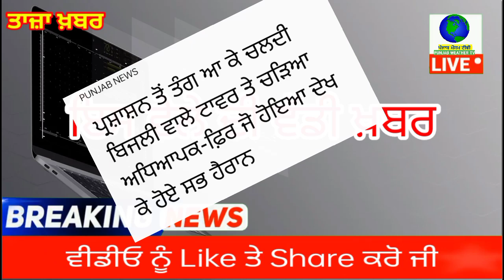punjabi news - punjabi news today live - punjabi news live - live punjabi news - punjab news today